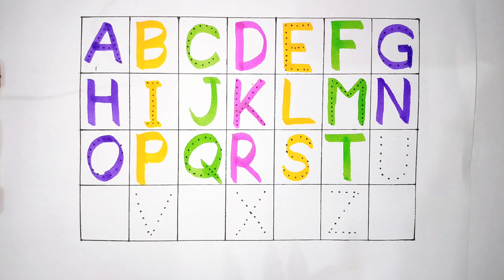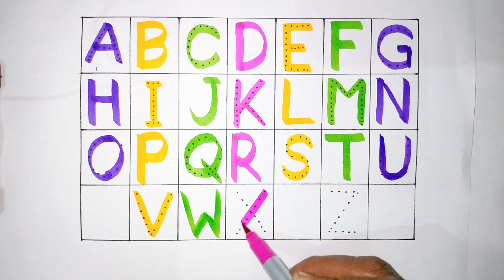One two three, 1 to 100 counting, ABC, ABCD, 123, 123 Numbers, learn to count, alphabet a to z - 444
a to z | abcd | a for apple b for ball C for cat | अ से अनार | abcd phonics | एबीसीडी

Click here @neelustudyclass

Your Query -
ABCD
abcd abcd
abcde
abcdefg
english varnmala
English alphabet
a for apple b for bda apple c for chota apple